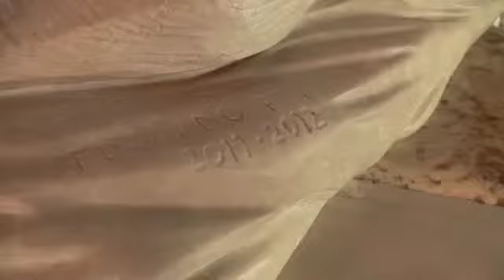O Ambão da Catedral Saiba mais sobre a mesa da Palavra